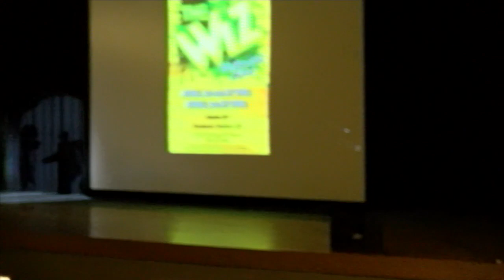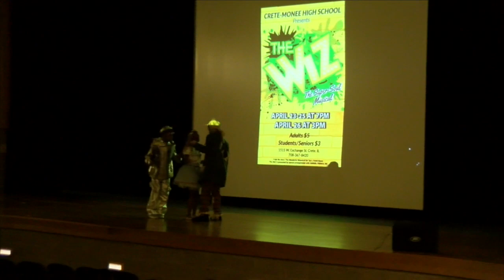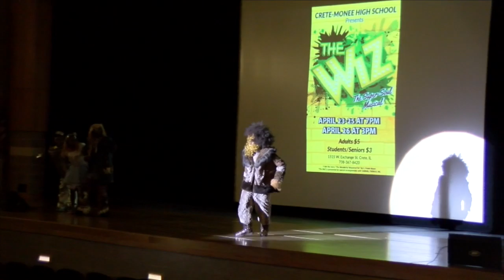Feb 14th U News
This video is about Feb 14th U News